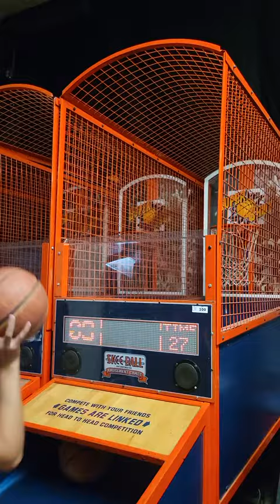Super Shot Basketball w motion! In the BidderBros.com Online Arcade Auction closing 11/2/2023!